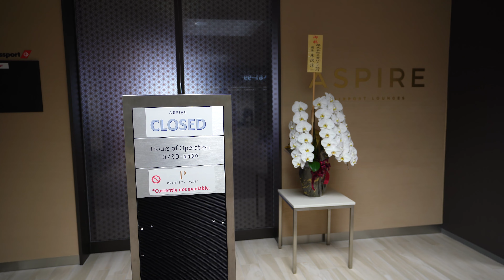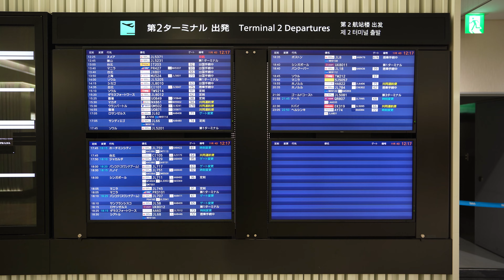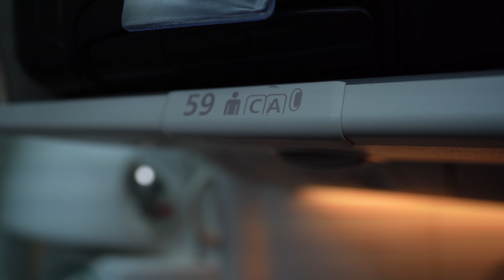FLYING HO CHI MINH CITY, VIETNAM TO BOSTON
VLOG 101! Today we are sadly leaving Vietnam and making our way back to the United States. Our journey to get home from Ho Chi Minh City, Vietnam to Boston, MA got a lot longer and a bit trickier when our initial flight home got canceled. Flying on Japan Airlines is always nice, even though we now have a 10 hour layover in Tokyo. Come along and watch to see what a 40 hour travel day looks like from Ho Chi Minh City to Bangkok to Tokyo to Boston!

5 FREE travel packs and a year supply of Vitamin D with your order at AG1!

0:00 Intro
1:17 Leaving Ho Chi Minh City
3:07 Bangkok for 4 Hours
4:39 Might As Well Eat
7:04 Lounges are Awesome
8:29 Hello Tokyo
9:16 No Lounges (sad)
11:09 Things Got Weird…
12:10 Goodbye Tokyo
12:53 Final Flight!
14:02 40 Hours Later
14:14 Behind the Scenes

ABOUT US: Hey there! We are KJ and Sarah, a travelcouple with enthusiasm for laughing and always searching for epic adventure. From high school sweethearts to exploring the world, the past seven years of dating has been filled with chasing sunsets. You can usually find us spending time in nature, swimming in the ocean, or eating ice cream. We aim to inspire and educate others to create their own adventures through tips, pictures, and videos!